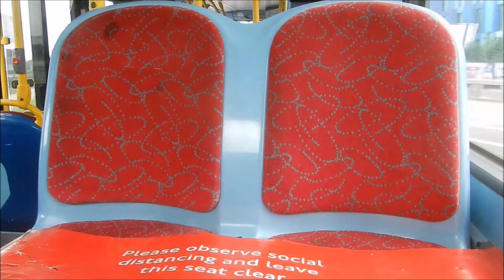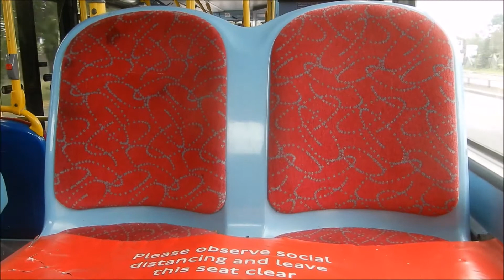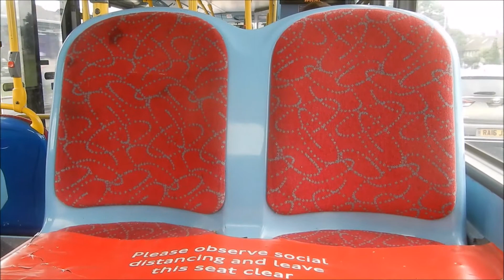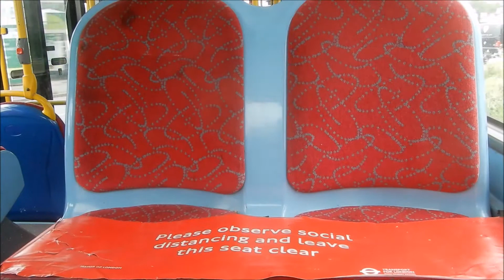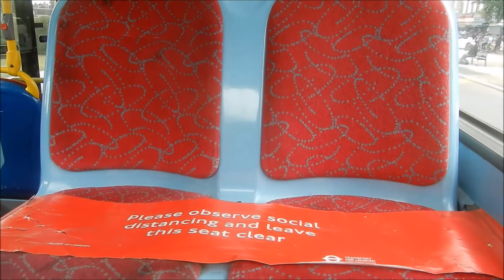Fast Road THRASH! Abellio 9421 LJ07OPG on District Line Replacement - The London Experience Ep 7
With the days for these numbered, it was a no brainer to start getting some recorded and by chance I came across a couple working London Underground District Line Replacements. So here we have Abellio London ADL Enviro400 9421 LJ07OPG sampled between Hatton Cross and Hounslow being given an almighty thrashing down the dual carriageway which links the two areas.